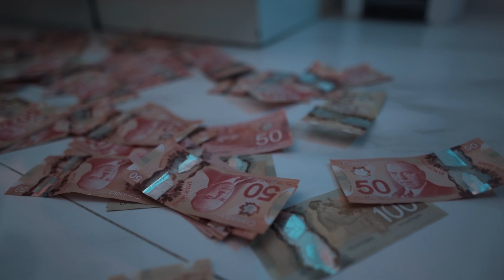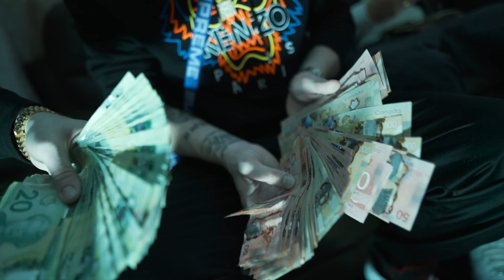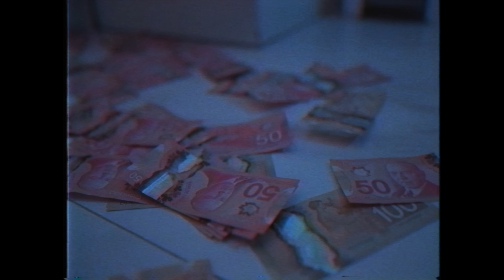Yung Flip - Wiggins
6ixBuzz Originals is home to everything Canadian entertainment & hip hop. We are the #1 Canadian outlet responsible for breaking the latest premiere music videos, entertainment stories, and comedy skits, best viral videos & more.